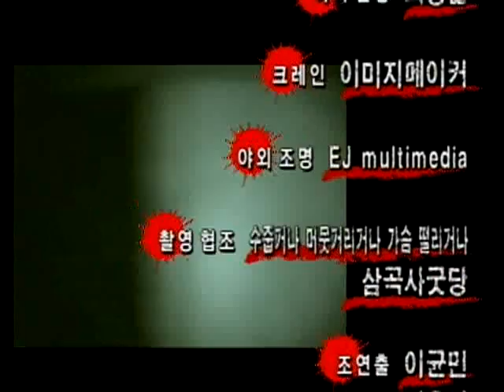[고스트스팟 시즌3] eps6-2 "할머니의 터"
- 고스트스팟 게시판에 올라온 간절한 사연의 제보. 50년간 계속되는 3대에 걸친 저주의 비밀을 풀기 위해 고스트헌터가 간다.
- 계룡산 중턱의 허름한 흉가를 지키는 신령들과 어린 영가들. 누구도 예측하지 못했던 영혼들의 대립. 그곳에서는 과연 무슨 일이 일어나는 것일까? 100% 리얼리티! "고스트스팟3"